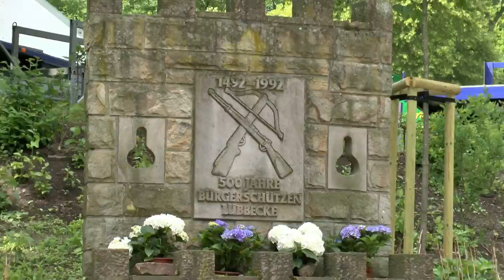STADT LÜBBECKE in OSTWESTFALEN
2013. Kleine Stadt  schön gelegen. Deutschland-Germany